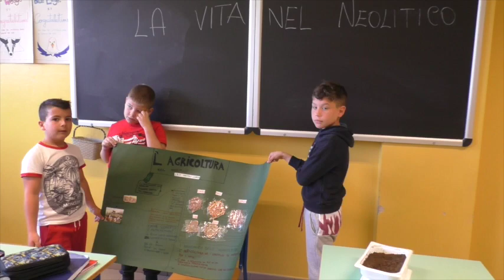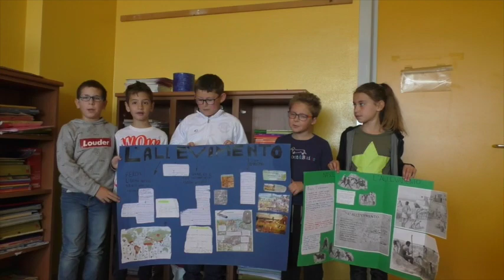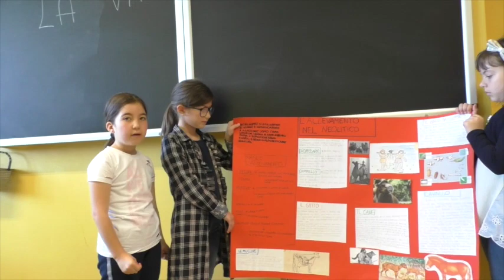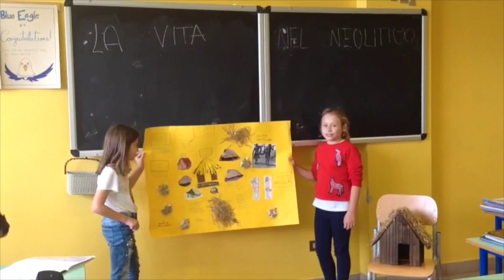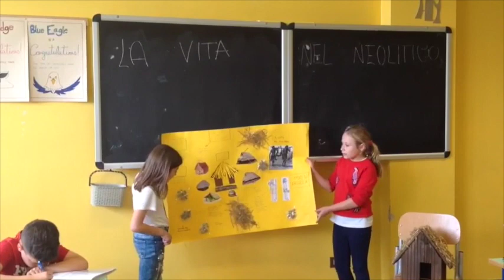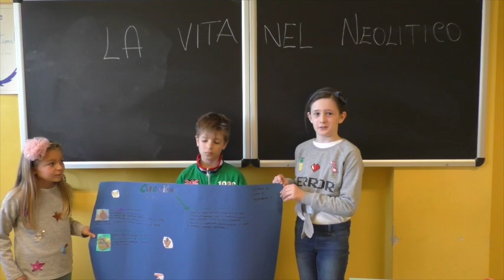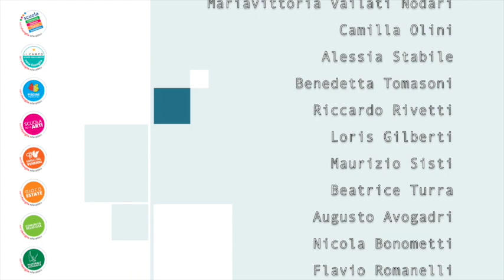TG CAMPUS - 24 maggio 2019